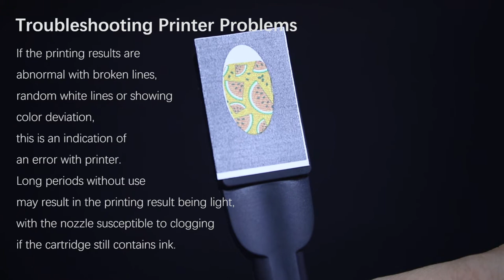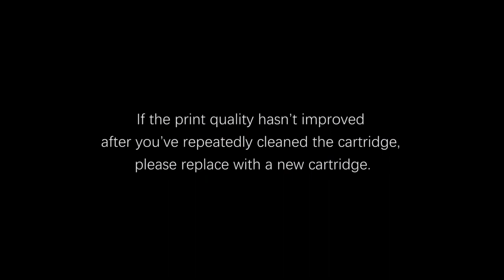Ink Cartridge Troubleshooting Guide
When the nail printer machine can't print the patterns clearly, pls check the ink cartridge.
ANJOU NAIL PRINTER MACHINE.